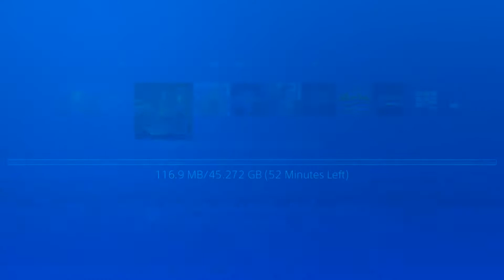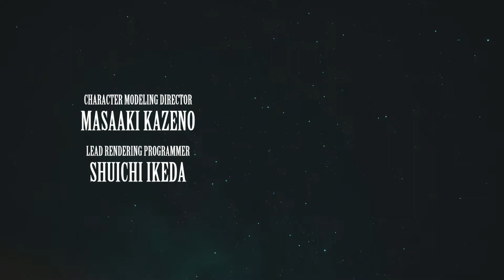Final Fantasy VII Remake: First Impression Part 1/4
By the way, I'm obsessed with Final Fantasy if the user name didn't give it away already. I had this game pre-ordered and was so upset when I couldn't get it on it's release thanks to coronavirus, so here is my very very late reaction to the game.